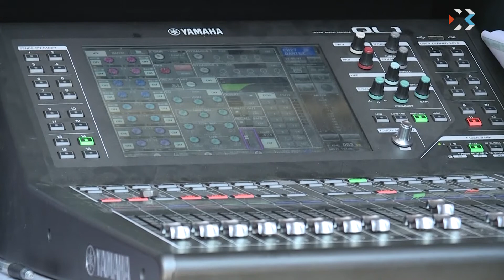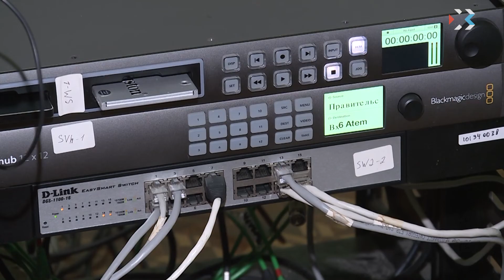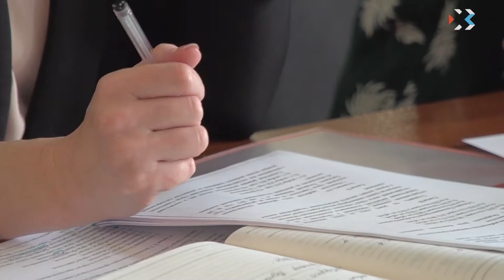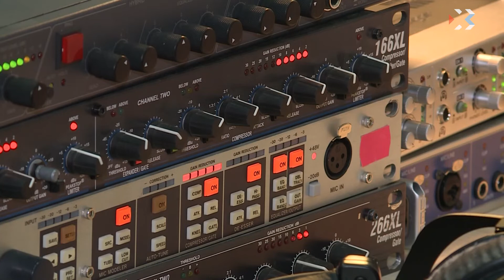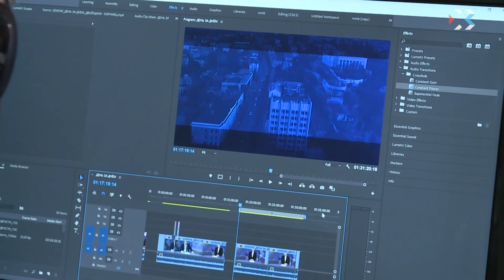Депутаты «закрываются» от СМИ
На днях аппарат Законодательного собрания выдвинул требование немедленно покинуть помещения, которые занимают журналисты "Севастопольской телерадиокомпании" в здании парламента. Сейчас там располагается круглосуточный телеканал «ИКС-24», радио «Севастополь ФМ», информационное агентство и сетевое издание.